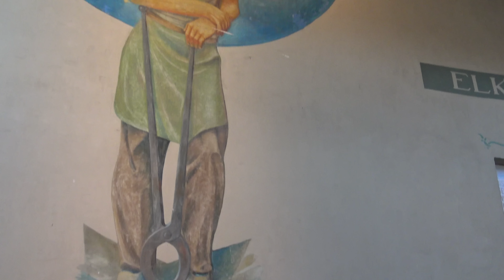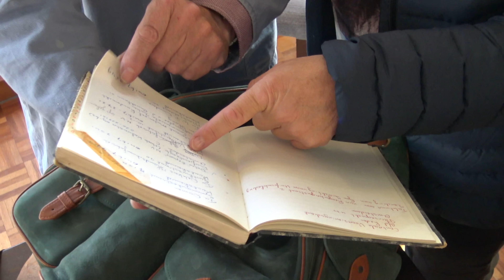KVL Belevingspad druk bezocht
Theatergroep Trappaf was de grote trekker tijdens het unieke Oisterwijkse evenement. Leuke acts, geïnspireerd door het boek 100 Verhalen van de Looierij waren te zien op de KVL, maar ook op diverse plaatsen in het dorp.